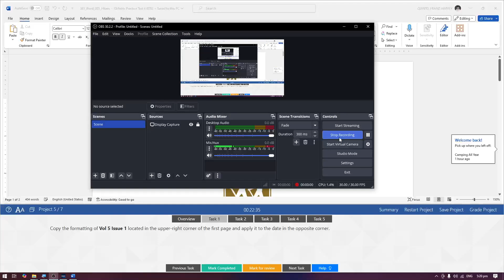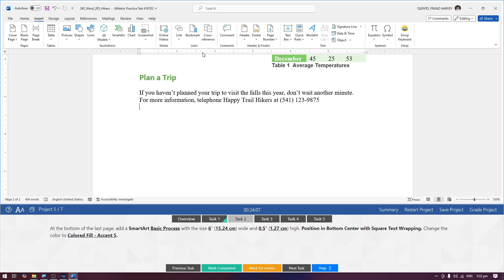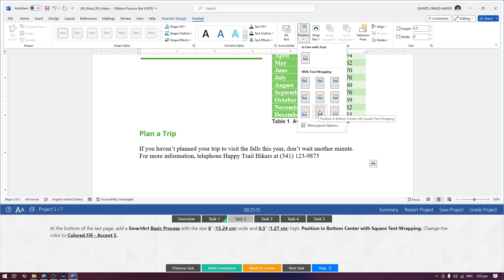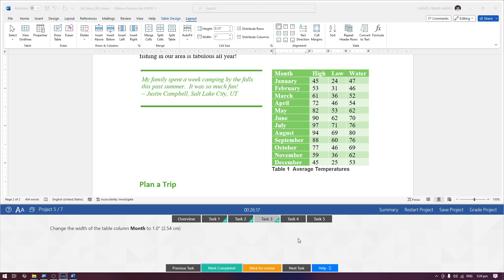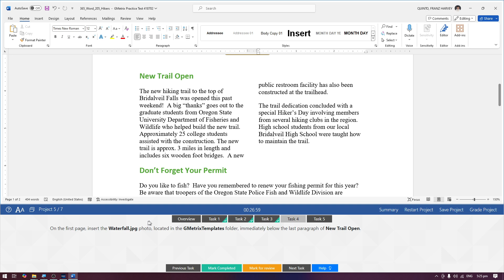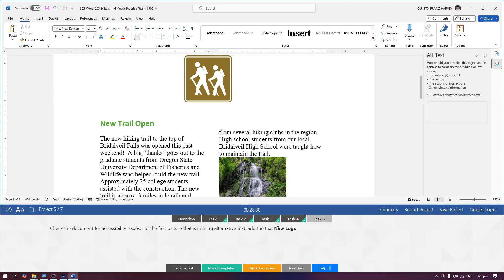MOS Word 365 Apps | Practice Exam 2: Project 5 of 7 [Filipino]